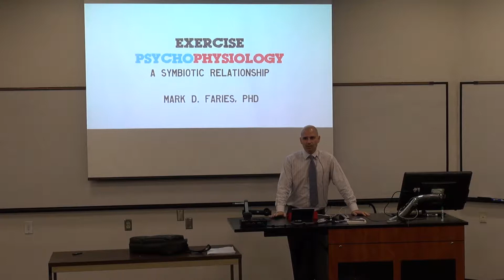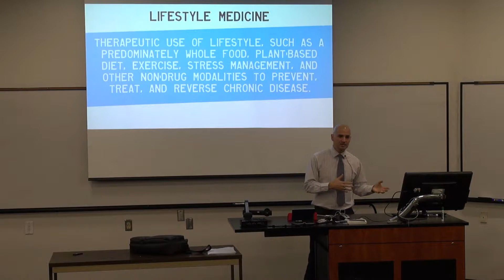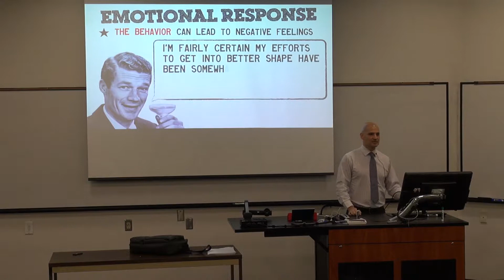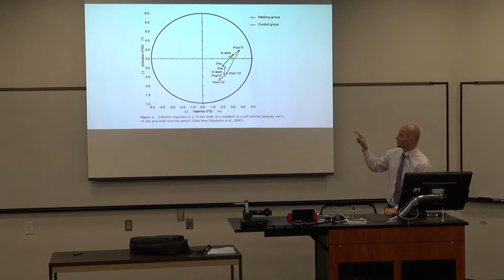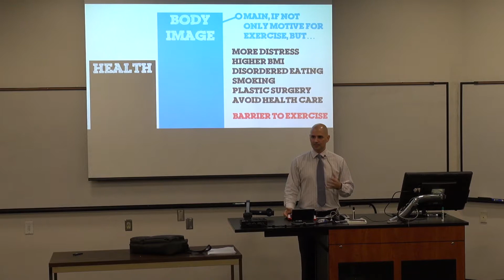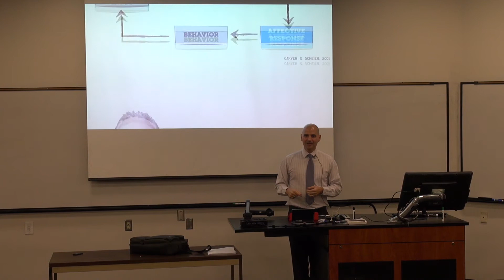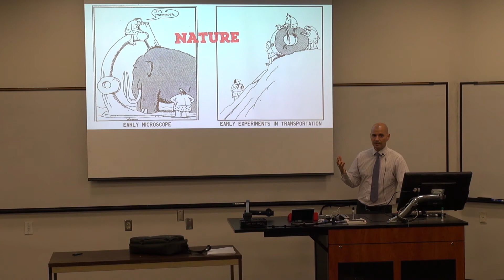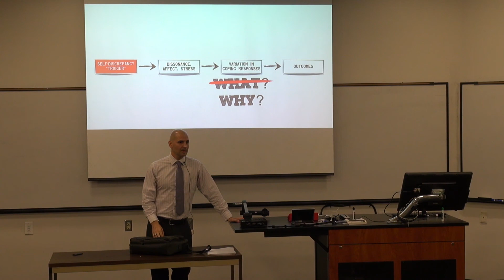Exercise Psychophysiology: A Symbiotic Relationship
Presented by Dr. Mark D. Faries
Associate Professor
Texas A&M Agrilife Extension Service